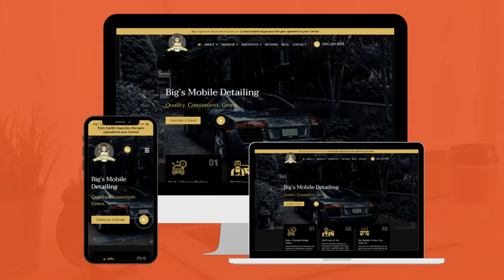Foxxr Web Design Services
Is your website generating the traffic, leads, and revenue you need for success?

At Foxxr, we don't just build websites, we build highly optimized websites that represent your brand and convey your message in the strongest ways possible.

Our websites are built to convert!

They look amazing, load fast, and possess all the technical features that Google requires and your business needs for online growth

The results, as our clients tell us, are outstanding.

So spend more time growing your business and less time worrying about your website. Contact Foxxr today!